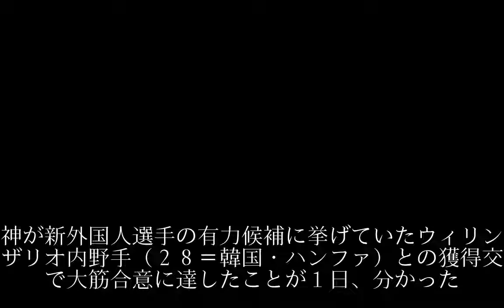阪神ロザリオ誕生へ 韓国で２年連続３割30発大砲